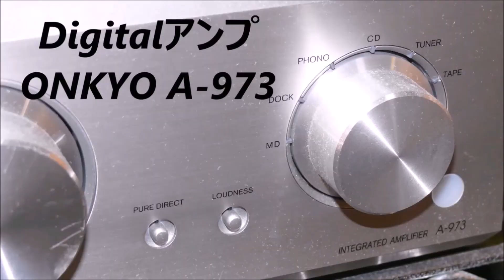Fostex FE103-sol & BK125WK ♪ Jazz sax for fullrange speakers 空気録音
ヤフオク出品 PCMレコーダー LS-12 検索

MusMus

検索用
Fostex guitar piano jazz ギター ピアノ ジャズ
 Fullrange speakers 自作 ダブルバスレフ スピーカー